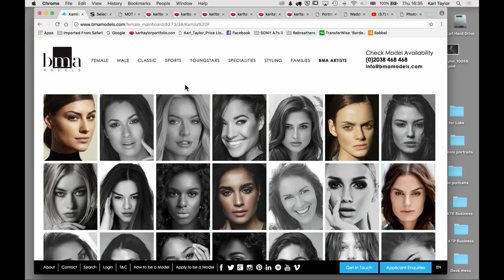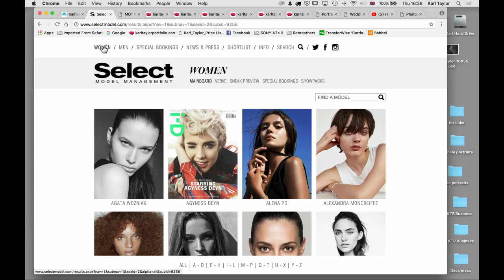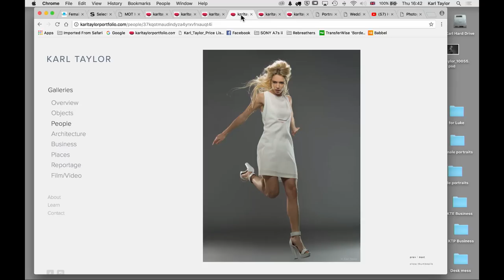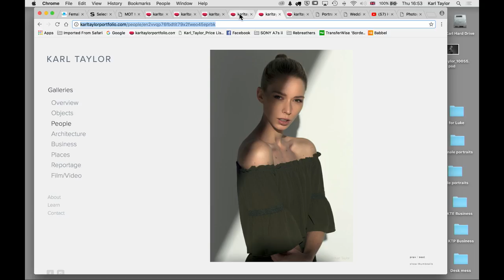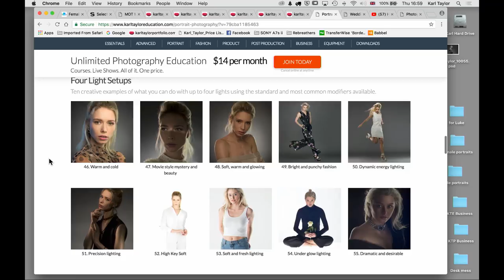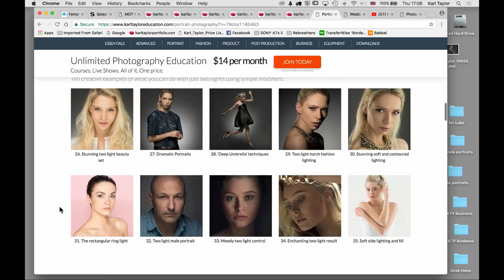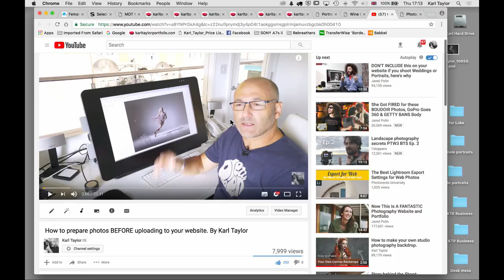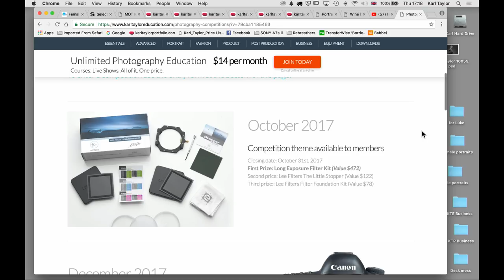Finding and Working with Models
In this episode I look at working with models, model agencies and independent models. I also explain the pricing structure and what to expect and how to best engage with new models. I also take your questions and offer other photography related advise. Enjoy!